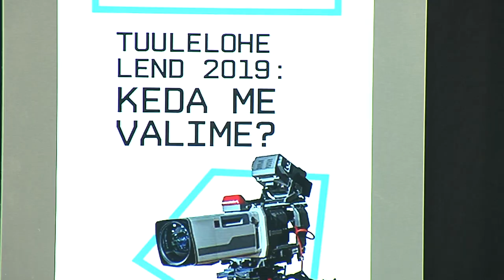Tuulelohe lend 2019 - Lennart Meri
Lennart Meri kõne konverentsil Tuulelohe Lend 2019 "Keda me valime?"

Kõne kandis ette näitleja Anu Lamp